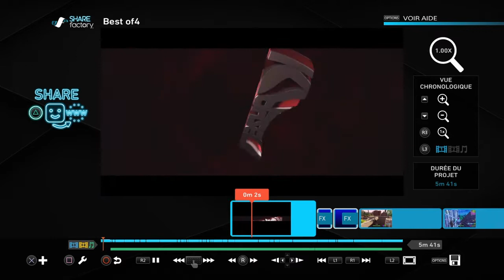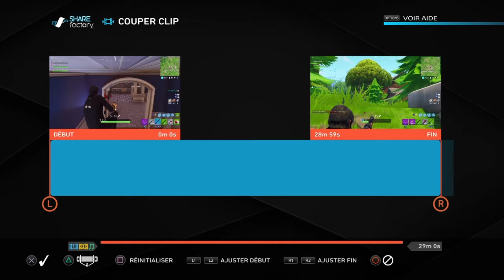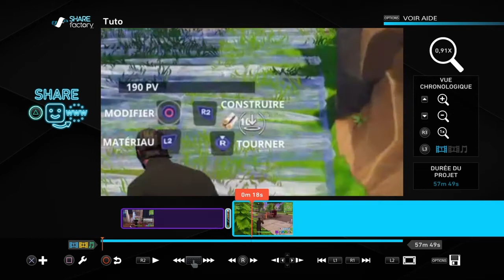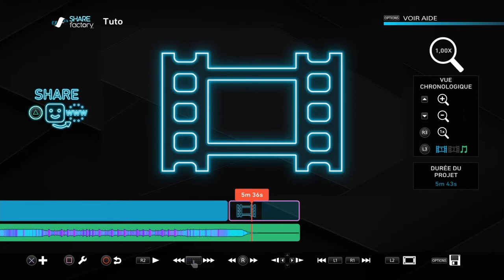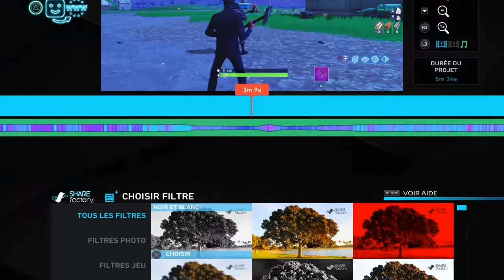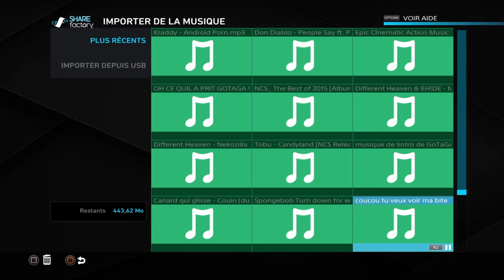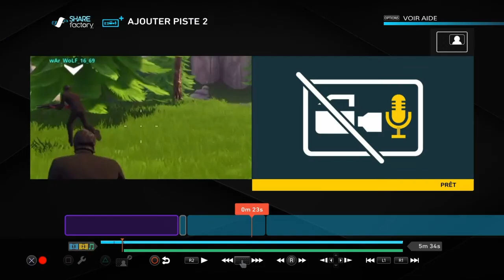[TUTO] COMMENT UTILISER SHARE FACTORY DE A a Z!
Salut à tous et à toutes j'espère que vous allez bien.
aujourd'hui. Nouveau TUTO!

Sur ceux je vous dit à la prochaine aller chaos bye bye !